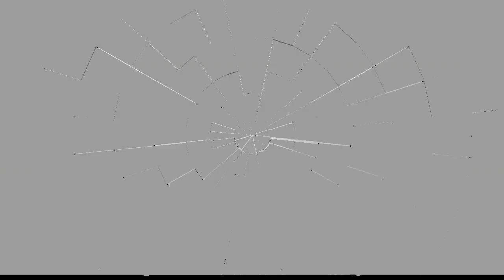how to draw CUTE CLOUD step by step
how to draw cute cloud

Hello friends, welcome to Flash J Art!
This channel is all about providing very simple and easy drawing tutorials for beginners. Start your wonderful art journey by joining my channel. Thanks.